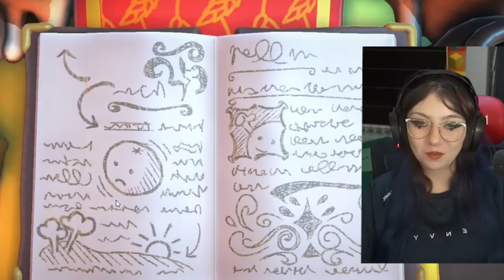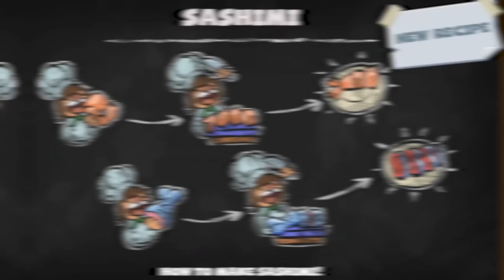JustaMinx and I tried to cook together (and avoid immediate disaster)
My gamer bestie @JustaMinx and I tried to cook together... This video may or may not contain us burning down the restaurant...